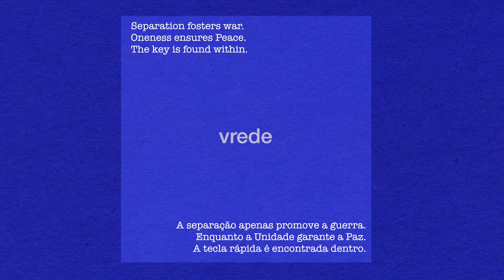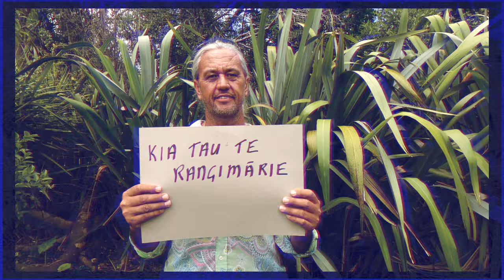Chandra Lacombe - Song For Peace (Official Video)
Staying true to the message of peace at a time of much global unrest, this video highlights people of all nationalities and their desire for peace on Earth. If you could like to be included in an extended cut of this video, please follow these steps:
Record a 7 second video of yourself holding a clear sign stating ‘PEACE’ in your language.
Upload this video to Instagram and include the hashtags: wewantpeace and songforpeace. We will search this tags to retrieve videos that will be added into the longer version.
“ “Song For Peace” seems to be born from an archetypal source, with an intrinsic beauty and strength that becomes unique and universal at the same time. Faced with the complex scenario in which humanity finds itself, where human paradigms have been called into question, where love and unity have been constantly threatened by hatred and and separation, “Song For Peace” rescues the ideal of Peace, the Peace that begins within each human being, and it expands and multiplies through our hearts. The message, accompanied by the Vedic Mantra “Om Asato Ma Sadgamaya”, encourages us in the search for Truth and Freedom, using Consciousness and Knowledge as instruments for liberating all Ignorance and Darkness that still dwell in our hearts.” - Chandra Lacombe

Written by:
Chandra Lacombe, Traditional mantra
Musicians:
Chandra Lacombe: lead vocal, kalimba, percussion
Nils Olav Strand Lausund: Synth, beat programming
Endre Hareide: Bass
Giitam. Baking vocals
Sigmund Vatvedt: Guitar
Øystein Nødtvedt: Piano
Jonas Raabe: synths
Elina Rodevic: violins
Hanne Helene Engelien Viestad: harmonium
Produced by: Nils Olav Strand Lausund
Mixed by: Nils Olav Strand Lausund
Mastered by: Morgan Nicolaysen